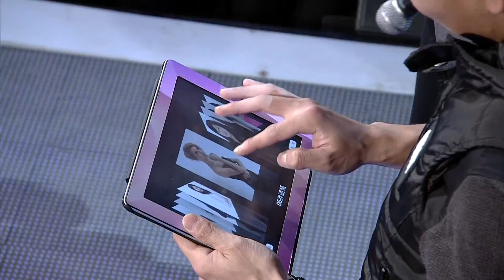非诚勿扰 Part2 绝世好男人主动上缴银行卡 现场遭众女哄抢 140510 HD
【江苏卫视非诚勿扰-本期精彩】【新一代警察】儿时的谢津超有个警察梦，一心想成为电视剧中威风凛凛的长官。本科毕业后，他获得了利物浦大学的硕士通知书也同时考上了警察，内心深处的警察梦再一次燃起，面对名校通知和儿时梦想，他毅然回国成为了一名特警~想知道新一代的警察如何提高办案的效率？周六晚谜底揭晓~